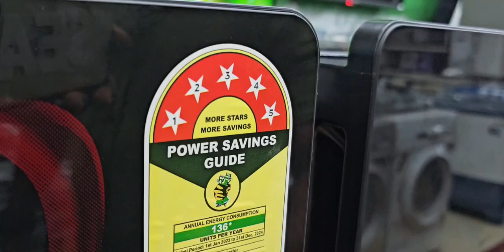25 August 2023